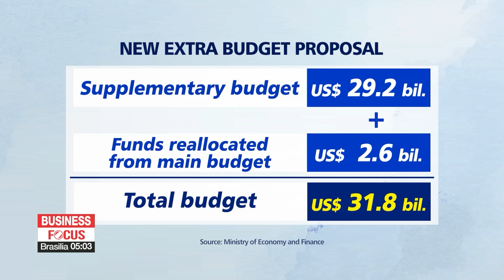S. Korea draws up biggest supplementary budget yet to revive pandemic-hit economy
추경 '33조' 역대 최대 규모... 코로나19 피해회복에 15.7조 투입

The extra budget also includes money for vaccines... and infrastructure to distribute them.
If passed, this would be the country's largest extra budget to date.
And it'll be paid for with tax revenue instead of debt.
The South Korean government aims to spend almost 32 billion U.S. dollars to revive the pandemic-ravaged economy and speed up vaccinations.
With a supplementary budget worth around 29 billion U.S. dollars, plus funds reallocated from the main budget,... the new extra budget proposal for the second half of this year is the biggest of its kind so far.
The money for the budget is coming from extra tax revenue that has already been collected, meaning there is no need to issue bonds.

"This round of the supplementary budget has four pillars,. support for those who have suffered from the pandemic, virus containment measures,... boosting the job market and reviving regional economies."

The largest portion of the budget will be used to help the economy recover from the pandemic.
More than 1-million small businesses hit hard by the pandemic will receive financial aid.
And there will be a fifth round of emergency handouts,... given to all except for the top 20 percent income bracket.
The government has also earmarked just under 4-billion dollars,… of the budget,.. to support the country’s vaccination and containment efforts.
That includes financing to purchase vaccines and create the necessary infrastructure to distribute them.
As for the job market, the country’s goal is to boost the number of employed this year by 250-thousand,… and have another 250-thousand more employed by the end of next year.
Some 1-point-7 billion dollars have been set aside to do this,… and the employment plan will target young people who are having difficulty finding work amid the pandemic.
The government will also help young people with housing and living expenses, while providing more support for those starting their own businesses.
The second supplementary budget plan will be submitted to the National Assembly on July 2nd.

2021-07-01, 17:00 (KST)